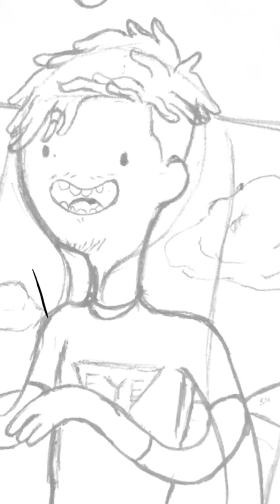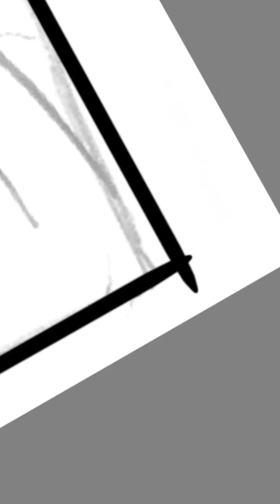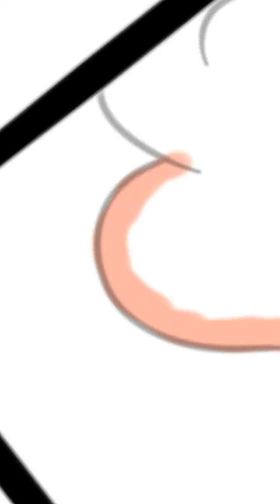Adventure Time Art Style Challenge (Digital Speedpainting)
This is how I'd look as an Adventure Time character.
I'll be doing self-portraits monthly using different art styles from pop culture shows throughout 2018
Audio:
Sleepwalking - Bring Me The Horizon,
Dawn Golden - Discoloration